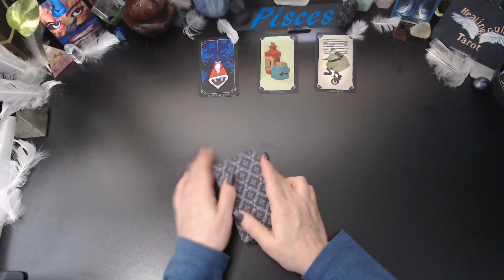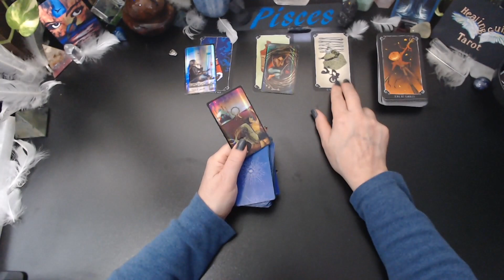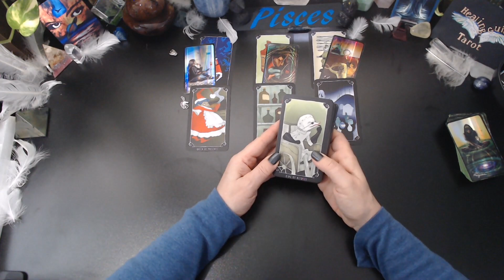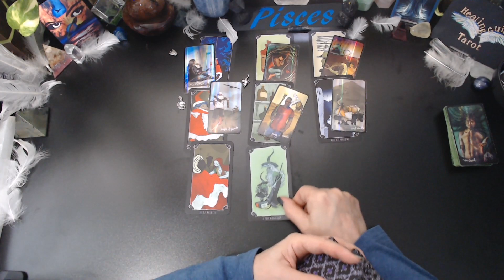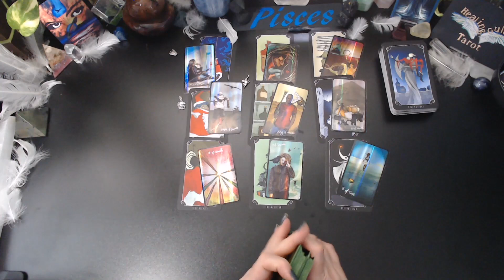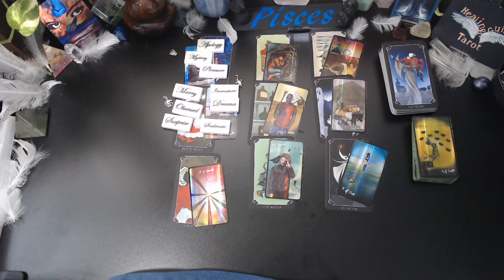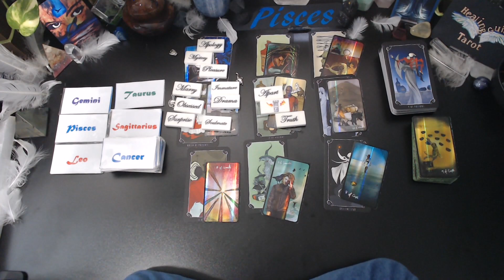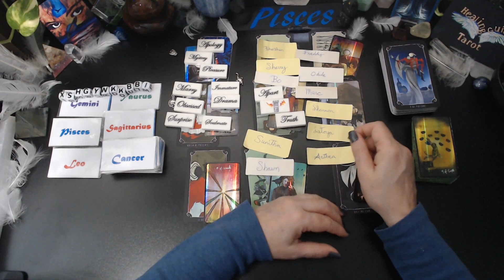Pisces ✔ A ⚡SHOCKING ⚡ TRUTH IS ABOUT TO BE REVEALED😱 EXPECT A SURPRISE!✨✨✨